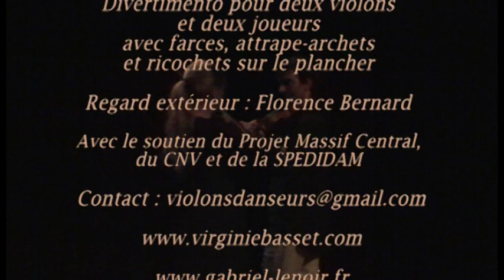Violons Danseurs - montage 2011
Montage tiré du spectacle "Violons Danseurs" filmé en avril 2011 au centre culturel de St Yrieix la Perche (87).
Avec : Gabriel Lenoir et Virginie Basset

Presse :
"Les deux complices ont démontré que l'on pouvait, avec leur instrument, aller bien au-delà d'un simple concert, que des corps tout en mouvement, parfois virevoltants, n'altéraient pas leur talent de musiciens mais, au contraire, lui donnaient une autre dimension. Que l'on pouvait également apporter une petite note humoristique sans pour autant diminuer l'effet musical.
« Une vraie performance » , a confié Didier Loockwood, spectateur à la fois avisé mais surtout captivé par ce qu'il était en train de découvrir."
Hervé DEGUINES, Nord-Littoral, le journal de la Côte d'Opale, 28 mai 2011